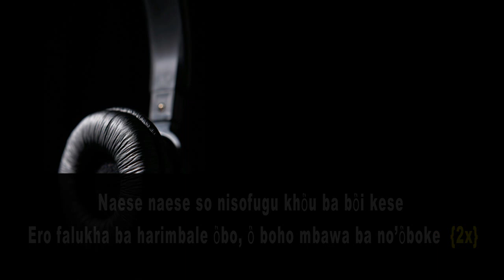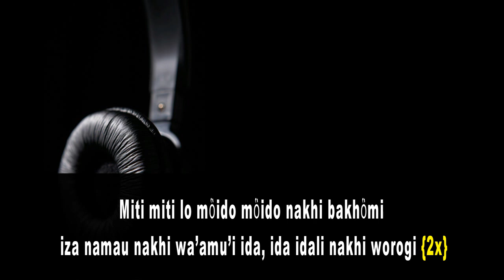Lagu Nias "Miti - Miti" || Versi KARAOKE - By Gustav Remix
Maaf jika ada ketidaknyamanan anda dalam Kualitas Video & Musik kami..:)

Untuk Informasi lebih lanjut, Hubungi :
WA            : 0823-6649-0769